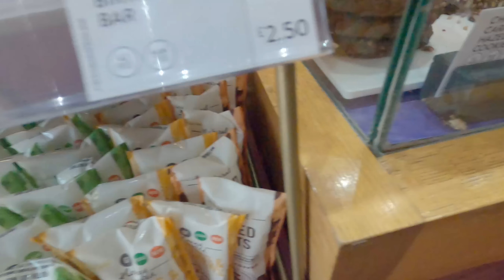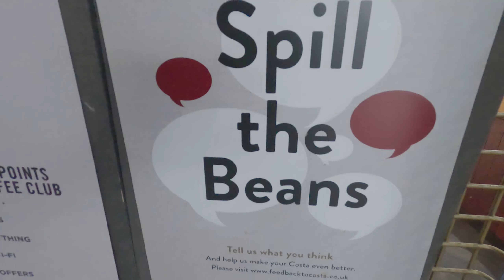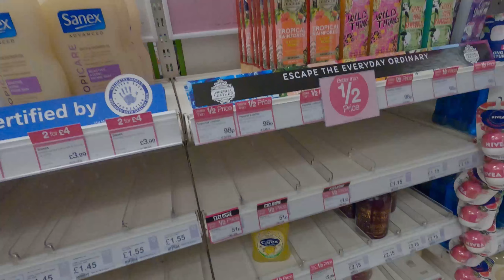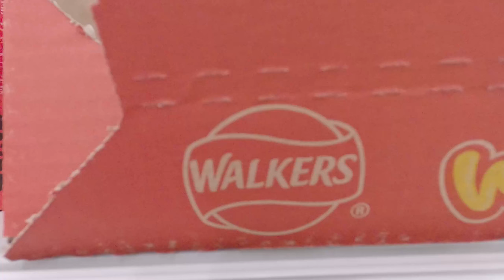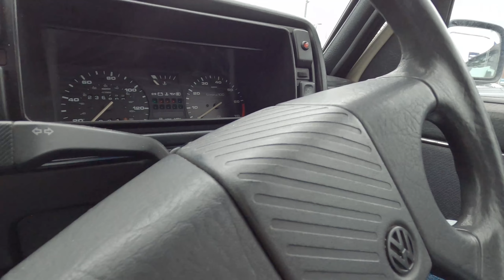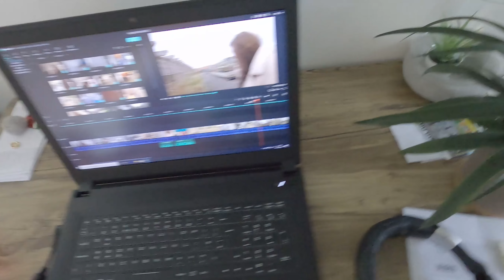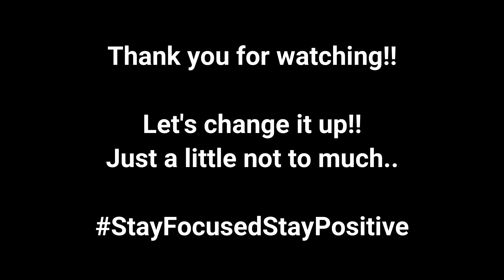What Are We Buying...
Sunday is a day of rest for most but it's usually our most productive. Andrea needed pasta and Giant Wotsits!! Most people are stock piling rice and tinned food, but not Andrea. It's crazy to see more and more shops are clean out of certain products. This virus fever is taking over.